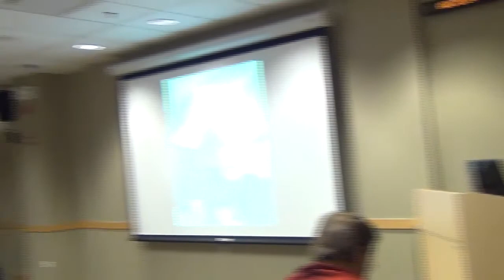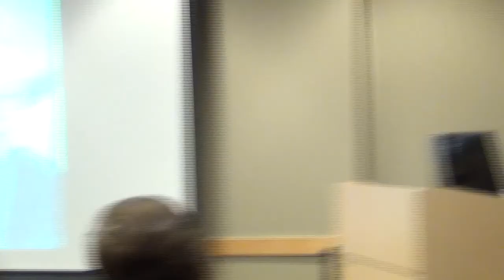Walking & Talking the Walk & the Talk: A Conversation with Dom Hélder Câmara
The Sources & Future Liberation Theology: The Legacy of Dom Hélder Câmara
Michael Baxter
DePaul University